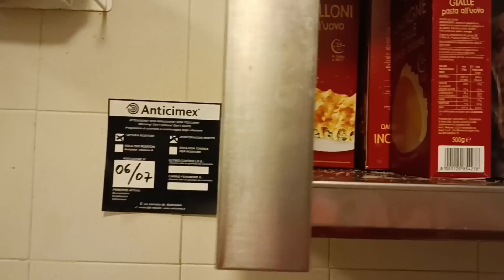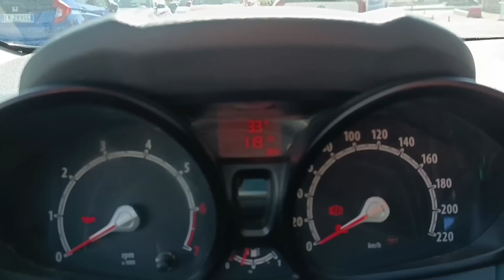27 сентября 2023 г.cannelloni